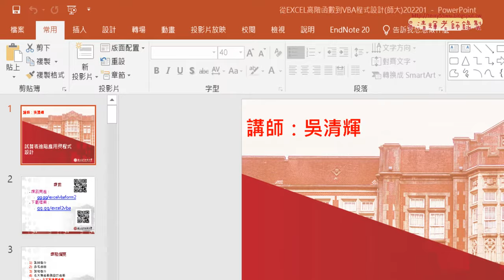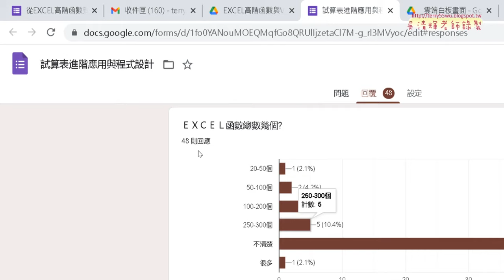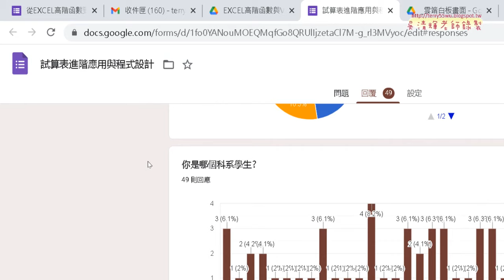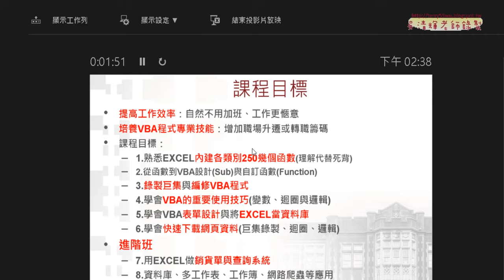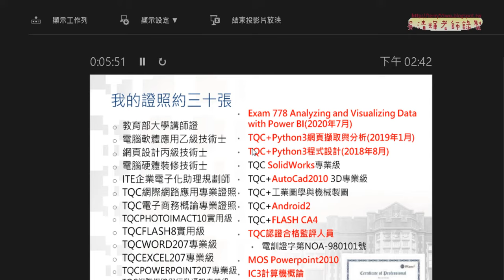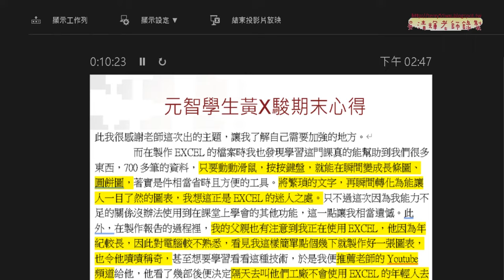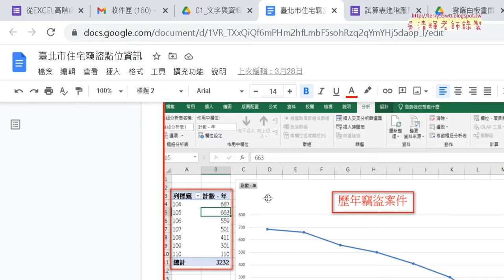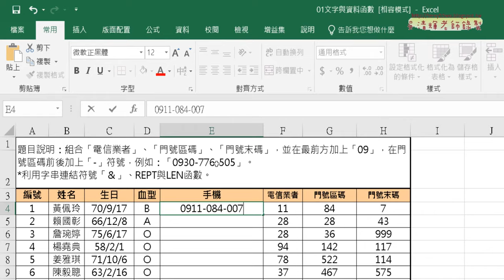01 問卷結果與課程綱要